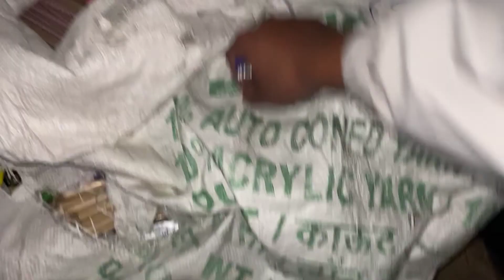Diwali Vlog 2022 ये कैसा Firecrackers Hai😑 | Gurdaspur Vlog Diwali Stash 2022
Hi

Happy Diwali to all Of you Guys.

Celebrating Diwali with @freakyvlogger875
And Friends And Family.

Rock N Vlogs